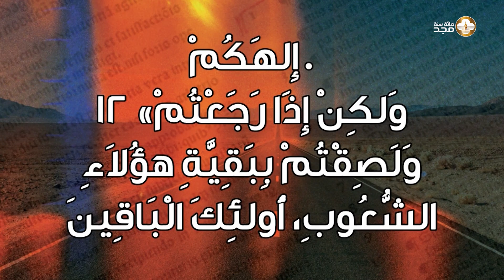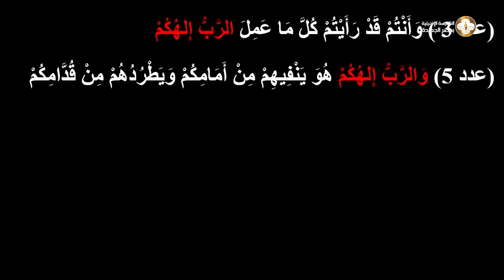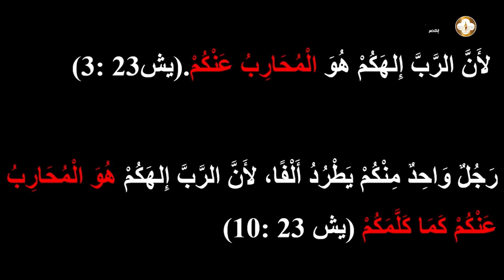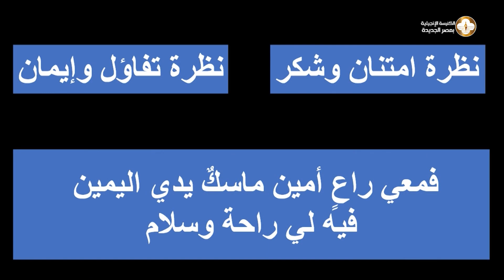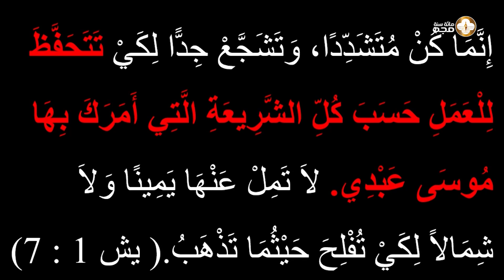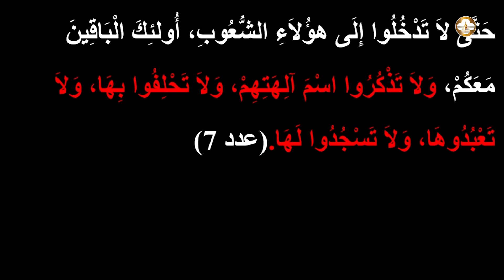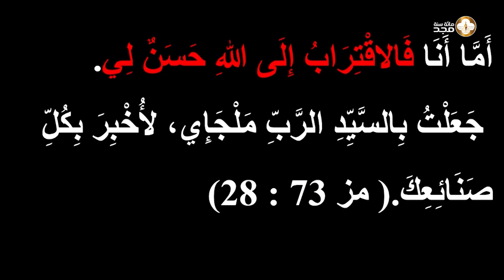القس سامح أنور - حركة الإصلاح - سلسلة العودة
صباح الجمعة ٢٧/ ١٠/ ٢٠٢٣
ق. سامح انور

حركة الإصلاح ٣١/ ١٠/ ١٥١٧
مبادئ الصلاح:
المسيح وحده
النعمة وحدها
الايمان وحده
الكتاب وحده
مجد الله وحده

١- الكتاب المقدس وحده
+ الحياة عبارة عن مواسم
- دور يمضي ودور يجئ

+ يشوع٢٣: ١- ١١
- يسوع يعد الشعب لنهاية موسم (يشوع تقدم في الايام)، ويهئ الشعب لموسم جديد.

+ يشوع اتولد في مصر، ارض عبودية
+ يشوع ختم حياته ومات في ارض الموعد، ارض الحرية، ارض كنعان

++ ملخص حياتنا:
- نولد في ارض العبودية (بالخطية حبلت بنا امي)
- نحيا في المسيح، نموت في أرض الحرية (لا شئ  من الدينونة الان على الذين هم في المسيح يسوع)

+ قد جاهد يشوع الجهاد الحسن .. في أرض الحرية وضع له اكليل البر

+ يشوع ٢٣، ٢٤ خلاصة حياته ال ١١٠ سنة عاشهم
وقال فيهم خطابين وداعيين

وداع من قلب محب
يشوع ٢٣ الخطاب يحتوي على فكرتين:
١- الماضي وإنجازاته ١- ٥
+ عمر ١١٠ سنة، بالنسبة ليشوع لا تحوى سوى رقم
- لم تؤثر على حماس وإيمان وتطلعات يشوع

- يقسم الأرض اللي لسه هيمتلكوها
++ قد يشيخ الجسد ويشيب الشعر، لكن الايمان لا يشيب ولا يشيخ
يجدد مثل النسر شبابك

+ هل تحلم لبيتك وعلاقتك وخدمتك؟ ، نحن نرد: هنأخذ زماننا وزمن غيرنا!! البركة في الشباب!
- اترك الايمان يمتلك، قد نشيب ونشيخ، لكن نمتلك حماس وتطلع

+ يشوع يرصد انجازات الماضي والانتصارات الذي قاد فيها يهوه الشعب وسيقود أيضا في المستقبل
٣ الرب إلهكم هو المحارب عنكم

الانجازات غير مرتبطة بقدرتهم، ولا شطارتهم ولا استحقاق ولا إمكانيات لكن مبنية على:
أ + على العلاقة العهدية بين يهوه وشعب اسرائيل "إلرب الهكم" استخدمها ١٢ مرة
+ صيغة الملكية تعبر عن العلاقة العهدية التي تربطهم بالرب
 هي اللي شكلت الهوية في الشعب
+ اع١١: ٢٦ ودعي التلاميذ مسيحيين
هويتهم اتشكلت بارتباطهم بيسوع المسيح

++ مبني على أمانة الله تجاه هذا العهد
١٤ لم تسقط كلمة.. من الرب
+ أمانة الله تعطينا يقين وثقة من جهة الحاضر.. الصعب، الملئ بالضغوط، ضبابي
+ انظر للمستقبل من خلال منظور أمانة الله في الماضي.
+ أمانة الله تحيط بامانتنا.

+ يهوه كان يحارب عن الشعب
- ٣، ١٠ هو المحارب عنكم
هذا يضمن الواقع اللي عايشين فيه.
++ نحن مدعوين نتحلى بنظرتين، نظرة امتنان وشكر من جهة الماضي (بركات وانتصارات)
ودعوة للكنيسة أن تتحلى بنظرة ايمان وثقة من جهة المستقبل.

٢- الحاضر والتزاماته
التزامين
الكتاب المقدس وحده
+ قال لهم يشوع: أن لا تحيدوا عنه يمينا ولا شمالا، لتحفظوا وتعملوا
-يشوع اتوصى من موسى بنفس الوصية، وعاشها ١١٠ سنة.. عاشها، بمصداقية

التزامين
الالتزام الاول:
 نحفظ: الكلمة مركز الكلمة، تشبعوا
وتعملوا: نجتر الكلمات في العلاقات مع بعض.
+ الكلمة المقدسة في حياتنا تجعلنا لا نحيد في حياتنا مثل سير السيارة الرصيفين.

++ ما هو موقع الكتاب المقدس في حياتك؟ في النيش!، في الصالون!
+ هل الكتاب المقدس تمثل المبادئ الحاكمة في حياتي؟

٢- الالتزام الثاني: التزام الولاء للإله
يسوع المسيح وحده
٧ لا تذكروا اسم آلهتهم..
ولا تسجدوا لها
- ولائك لالهك وحده
- ارتباط وثيق بين الالتزامين

اخلاصي للكلمة نابع من ولائي للإله
ولائي للإله يقودني للاخلاص للكلمة

- شعب اسرائيل وقتها كان يمر بضغوط كثيرة وسط شعوب وثنية...
 - يشوع يقول لهم حافظوا على هويتكم
- العلاقات الغير مدروسة، تقود إلى عبادة غير صحيحة.

+ هل اسما ولائنا ليسوع؟
ولكن فعلا ولائي للفلوس، العلاقات، الشغل؟

++ الفكر المصلٓح: ولائنا لمن؟

الحل: الصقوا بالرب إلهكم
- الجاوا اليه، اقتربوا منه
مز٧٣ الاقتراب إلى الله حسن لي...

صلاة:
++ فكر في مدى اخلاصك للكلمة
++ مدى ولائك للرب
++ مدى التصاقك بيسوع

اختبرني يا الله واعرف قلبي.. انظر أن كان في طريق باطل واهدني طريقا ابديا